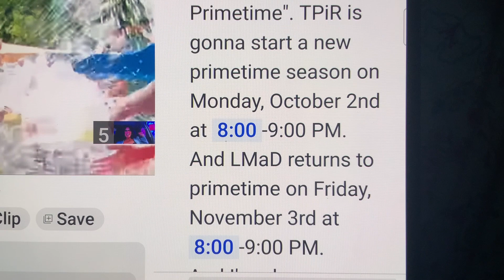TPIR At Night NEXT SEASON starts on Monday October 2, LMAD Primetime starts on November 3, 2023🤯😳🙏